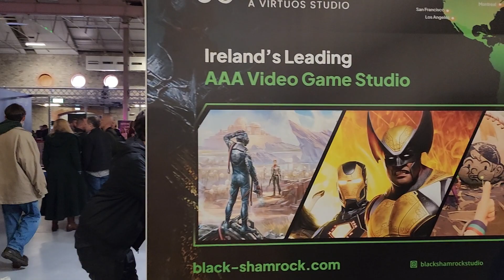Gamerfest Dublin (Winter Edition) 2023, Saturday Walkabouts 21/10/2023